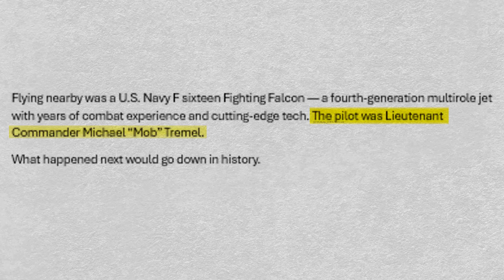Intense Air Combat: F-16 vs Su-22 – What REALLY Happened in 2017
Have you ever seen a real dogfight in the 21st century?
Not Hollywood fiction — but a real battle in the sky between two jets from two different eras.

On June 18, 2017, over the war-torn skies of northern Syria, a dramatic air-to-air engagement unfolded. A Syrian Su-22 Fitter, a Cold War-era jet, attempted to bomb positions held by U.S.-backed forces. What it didn’t know? A U.S. Navy F-16 Fighting Falcon, flown by Lt. Cmdr. Michael "Mob" Tremel, was watching — and ready to strike.

🔺 Multiple warnings were ignored.
💣 The Su-22 dropped its payload.
🔥 The F-16 was cleared to engage.
 The result: the first U.S. air-to-air kill since the 1999 Kosovo War.

This wasn’t just a clash of machines — it was a clash of eras. Soviet-era tech versus modern American precision. It was a stark reminder that dogfights aren't over — they've just evolved.

In this video, we’ll break down:

The timeline of the 2017 dogfight

How the F-16 engaged and destroyed the Su-22

What it means for modern aerial warfare

The significance of this air-to-air kill in today’s geopolitical climate

✈️ Want more real-life air combat stories, Cold War chases, and legendary aerial encounters?